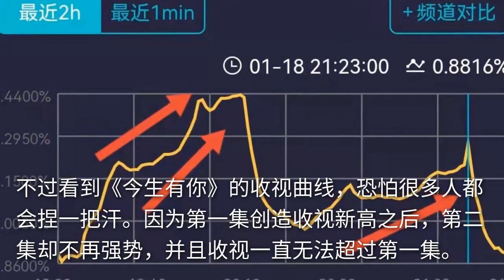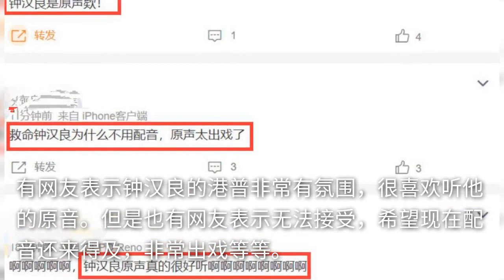《今生有你》首播收视破1％，收视曲线后劲不友好，钟汉良原音评价两极